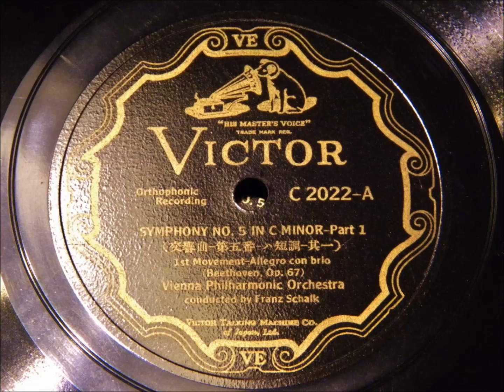Franz Schalk conducts Beethoven：Symphony No.5 フランツ・シャルク（指揮） ベートーヴェン：交響曲第五番《運命》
Franz Schalk （conductor）, Vienna Philharmonic Orchestra

フランツ・シャルク指揮、ウィーン・フィルハーモニー管弦楽団
録音：1929年